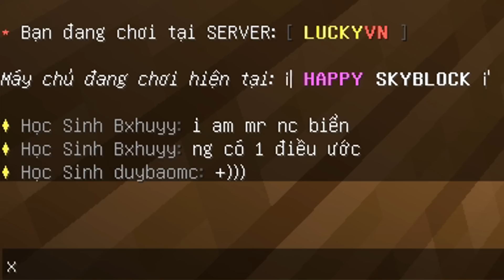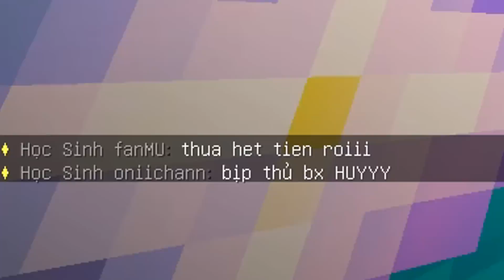100 Ngày Minecraft Skyblock SIÊU HẤP DẪN !!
✅ Flow me : 👇-👇
© Bản quyền thuộc về HarryMC
© Copyright by HarryMC Channel ☞ Do not Reup